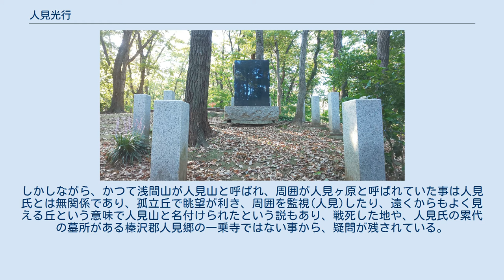人見光行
人見 光行（ひとみ みつゆき、弘長元年（1261年） - 元弘3年/正慶2年2月2日（1333年2月16日））は、鎌倉時代末期の武士。
別名に基堅。
通称は四郎、四郎入道。
法名は恩阿。
『太平記』では人見恩阿と表記される。
人見高綱の子とされており、『武蔵武士』によると、子に行氏。
 武蔵榛沢郡(現在の深谷市)人見郷を本拠地とした人見氏は武蔵七党の一つ猪俣党の庶流。
光行は鎌倉幕府第14代執権北条高時に仕えた御家人。
東京都八王子市の子安神社は、元徳2年(1330年)人見光行が再建したと伝えられている。
 人見四郎入道恩阿が寄進した神櫃銘文の写が伝えられており、「武州多西郡子安大明神、元徳二年七月再造御移奉也、同国多東郡住人見四郎入道光行寄進」と記載されている。
 元弘の乱では、幕府軍に従軍する。
 『太平記』巻六「赤坂合戦事付人見本間抜懸事」によると、元弘3年（1333年）2月2日、楠木正成の籠る赤坂城攻城戦で、本間資貞と共に抜け駆けをし、討ち死にを遂げた。
享年73。
 「花さかぬ 老木の桜 朽ちぬとも その名は苔の 下に隠れじ」（辞世） 墓所は、東京都府中市浅間山公園の南西部にあり、平成2年(1990年)3月に府中市教育委員会が墓跡と伝えられる場所に御影石と花崗岩で作った墓標を建てている。
墓標には「人見四郎の墓標　ここは鎌倉時代末期から南北朝時代にかけて活躍した武士人見四郎の墓跡と伝えられる」と刻まれている。
 東京都府中市浅間山が人見氏の居館跡と伝承されているため、ここが墓跡と考えられたと思われる。
しかしながら、かつて浅間山が人見山と呼ばれ、周囲が人見ヶ原と呼ばれていた事は人見氏とは無関係であり、孤立丘で眺望が利き、周囲を監視(人見)したり、遠くからもよく見える丘という意味で人見山と名付けられたという説もあり、戦死した地や、人見氏の累代の墓所がある榛沢郡人見郷の一乗寺ではない事から、疑問が残されている。
 府中市教育委員会が平成2年に建墓した墓跡